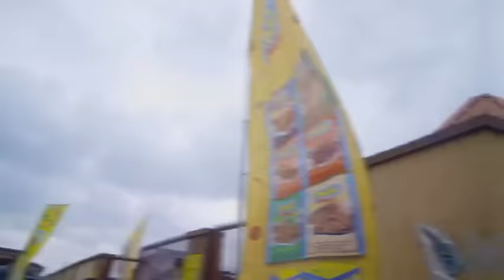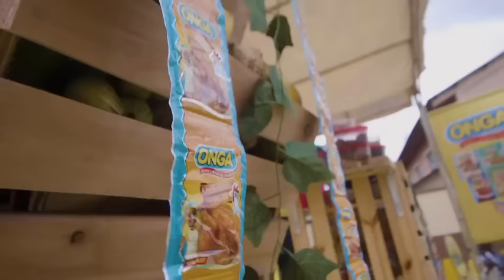Onga Inter-Community Cookout - Mushin, Lagos State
Mothers and their children battled it out showcasing their culinary skills to win fantastic prizes at Mushin, Lagos State Nigeria.

Can you imagine trusting your child to cook up a delicious meal for you? If no, It’s time to pass on the knowledge!

Don’t forget to drop a comment and let us know which Onga seasoning you spotted! 🙌🔍🌶️